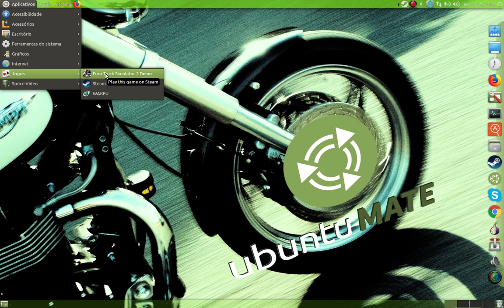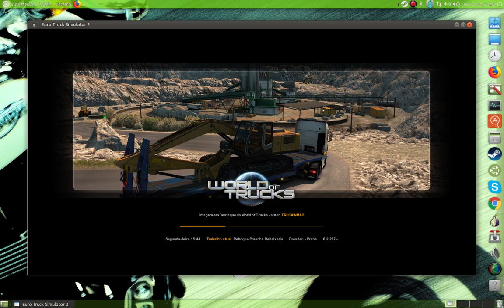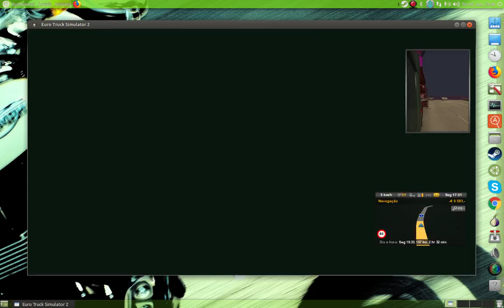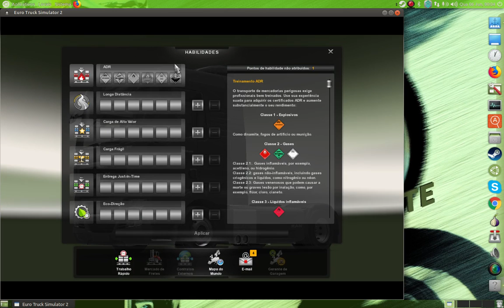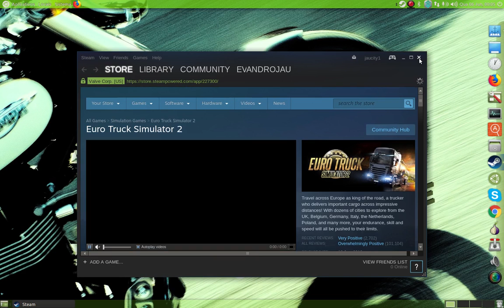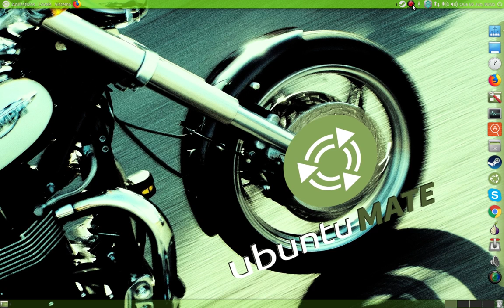Euro Truck Simulator 2 (nativo Linux) - rodando no Ubuntu Mate 16.04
Jogando Euro Truck Simulator 2 nativo para Linux na Steam.
Sistema utilizado é o Ubuntu Mate 16.04.4, 64 bit